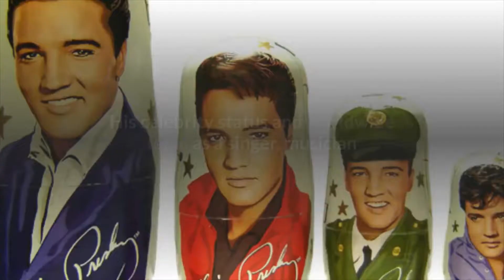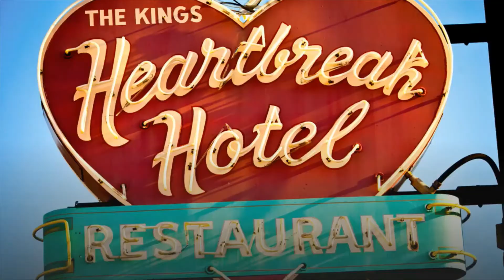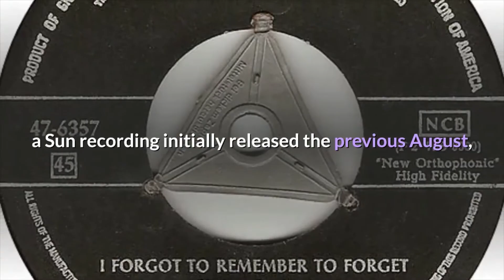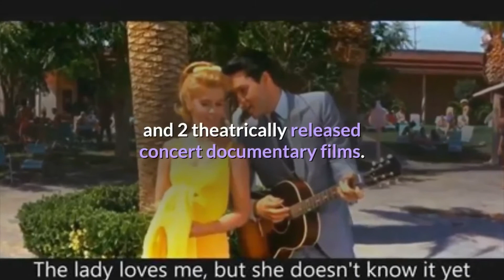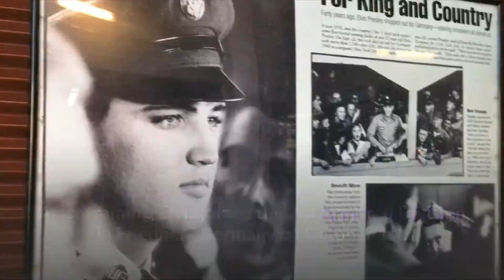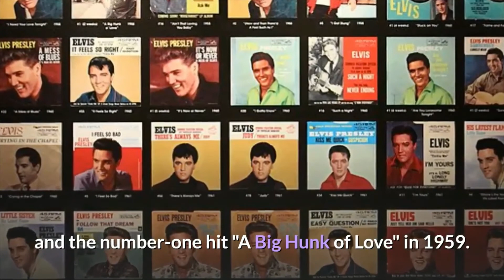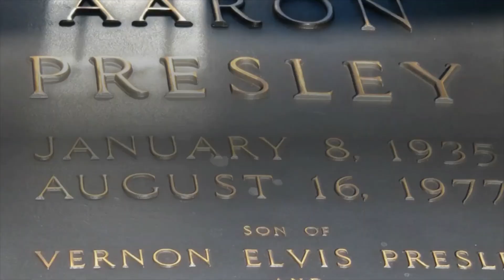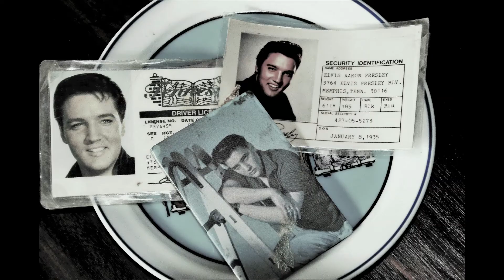Elvis Presley! King of Rock & Roll!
ELVIS AARON PRESLEY was one of the most significant cultural icons of the 20th Century, the top selling music artist of all time and the undisputed 'KING OF ROCK & ROLL!

'CRYPTO QUANTUM LEAP'! A cryptocurrency video course for beginners from an ex-Agora guru now publishing independently.
High quality content, great conversions and happy customers. Take the Leap for your Financial Independence!
Please click on link below to view and to purchase 'Crypto Quantum Leap'!

'HORMONAL BALANCE'! Killer Fat Loss Masterpiece Geared Towards Women!!!
Hormonal Balance (HB5) is our best selling women's weight loss supplement!
Please click on link below to view and to purchase 'HORMONAL BALANCE'!

'METICORE'! ⚡ Meticore is a metabolism-boosting supplement crafted with all-natural ingredients to ensure users lose weight naturally and effectively. This supplement helps awaken a sleeping metabolism to fasten the body’s digestive system, and flush out unhealthy toxins, both of which are common causes of weight gain.
Please Click on link below to view and to purchase Meticore!

'STEEL BITE PRO': A health supplement that protects your gums and teeth from bacterial infections and maintains dental hygiene. It is a capsule or pills that prevent the damage caused by the bad bacteria through saliva. It is a natural solution to the oral disease. It rebuilds your gums and stop tooth decay.
Steel Bite Pro is blended with purest and natural herbs, vitamins and minerals which can be used by anyone and at any age. Normally people would go after many home remedies like using cloves oil, applying turmeric, and many more. Some may visit the dentist and follow their instructions. But this is not the permanent solutions to oral diseases.
Please click on link below to view and to purchase 'STEEL BITE PRO'!

'BIOTOX GOLD 2.0'! Biotox Gold 2.0–2021 Relaunch is a liquid weight loss supplement by Biotox Nutrition that is quickly becoming one of the most sought out herbal fat burning formulas on the market this year. Known for not only helping support the body’s ability to burn stubborn belly fat and detoxify the internal pathways of harmful toxins and metabolic waste, but Biotox Gold 2.0–2021 Relaunch is also associated with helping users skyrocket energy levels using the all natural ingredients found inside this unique liquid formula.
Please click on link below to view and to Purchase 'BIOTOX GOLD 2.0'!

'SONUS COMPLETE' is a supplement that can tackle both TINNITUS (ringing in the ear) and brain regeneration at the same time! The ingredients in 'Sonus Complete' can repair both mind and body which make it a dietary supplement with great benefits!
Please click on link below to view and to purchase 'Sonus Complete'!

'TUBE MASTERY AND MONETIZATION'! How to grow and Monetize a YouTube following!
Click on link below to purchase 'Tube Mastery and Monetization' by Matt Par!
Please click on link below to view and to purchase 'TUBE MASTERY AND MONETIZATION'!

TubeBuddy has been a game-changer for my YouTube channel’s growth. They have tons of free tools including their upload checklist. It turns out, I was missing out on some pretty crucial steps!

UNLIMITED COMMERCIAL USE LICENSE
What's in the set: 10 tracks - Commercial license - 20 minutes of high quality music
Dramatic Music Set: Deep & glorious notes of drama for your video!

'THE KETOGENIC DIET'! A comprehensive video course on 'The ketogenic Diet' which  is the biggest weight loss trend that has ever happened.